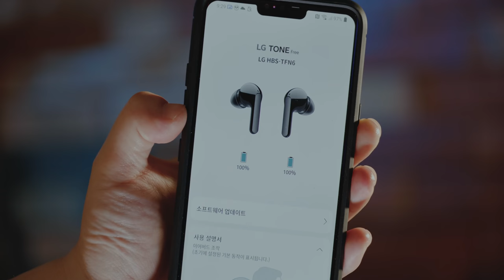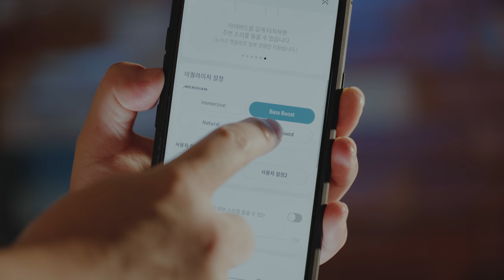더 작아지고, 섬세해진 무선 이어폰, LG TONE Free HBS-TFN6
LG가 새로운 무선 이어폰 톤 프리를 내놨습니다. 이전보다 더 작아진 마카롱 크래들, 완전히 바뀐 이어폰 디자인. 단지 디자인만 바뀌었다면, 진화라는 표현을 쓰지도 않았을 겁니다.

세미 오픈형 버리고 커널형으로. 자체 앱 지원, 케이스 열면 은은하게 빛나는 무드라이팅, 주변 소리 듣기 기능까지, 여러 부가기능들이 추가되고 변경됐습니다. 더 재미있는건 출시 가격도 이전보다 더 저렴해졌다는 겁니다. 19만 9천원.  아. 분명 저렴해졌지만 누구나 만족할 수 있을만큼 저렴하진 않습니다.

※ 본 영상은 제조사 측으로부터 소정의 제작 비용과 제품을 제공받아 제작됐습니다.

- 촬영에 도움주신 분들 : Rynna , Lab-Y

- 이번 영상에서는 제 실수로 인해 조명 값이 마구잡이로 바뀌면서, 전반적인 영상 컬러톤이 살짝 노랗게 됐습니다. 양해 부탁드리겠습니다. 덕분에 분노하며 촬영 조명을 구입했습니다. 이래서는 돈을 모을 수가 없습니다. 슬픕니다.

- TECH5 편집중.

CREDITs:
▷ Directed & Edited by Dmonk
▷ Contents Produced by Rynna